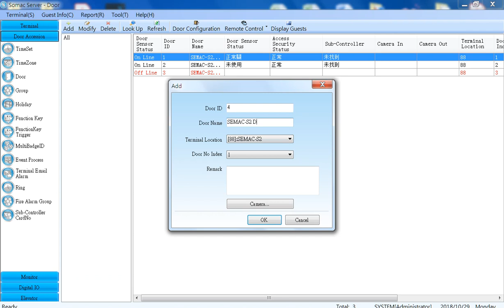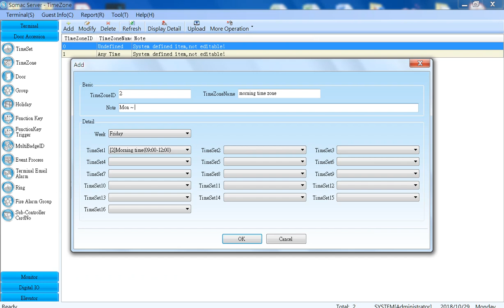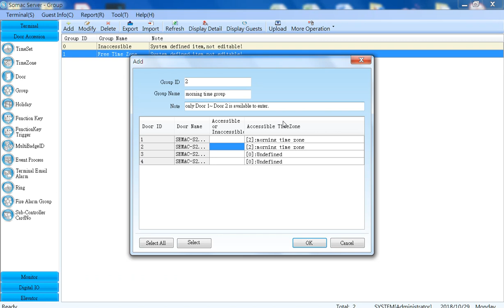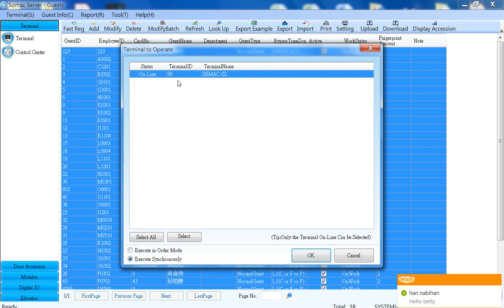CHIYU Technology Somac Software Time Set, Time Zone, and Groups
the setting is for SEMAC-S2 (8 doors control panel).
I create only 4 doors, and I want to let the user only enter door 1~ door2 at the morning time